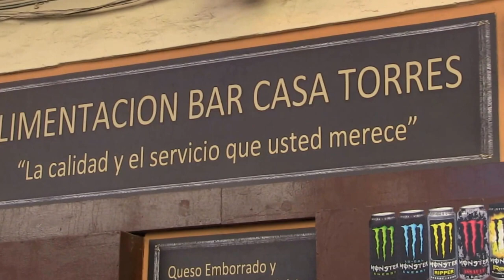Cádiz Caminando a la Plaza de las Flores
En esta plaza se encuentra la estatua del ilustre Columela, nacido en la Bética, al igual que Séneca, del que fue amigo, estuvo un tiempo en el ejército romano y fue tribuno en Siria el año 35 d. C. Después se trasladó a la península itálica, donde puso en práctica sus conocimientos de agricultura en sus propiedades de Ardea, Carseoli y Alba. Wikipedia.
La música es de mi admirado Paco Santiago.